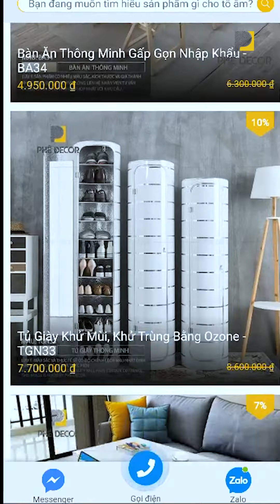Bàn ăn 3 trong 1!!?? Ảo thật đấy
PHÊ DECOR - NỘI THẤT ĐỘC LẠ THÔNG MINH SỐ 1 VIỆT NAM
Địa chỉ: Số 57, ngõ 16 Hoàng Cầu, Hà Nội